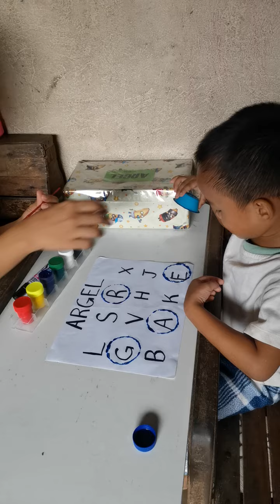argel doing his activity